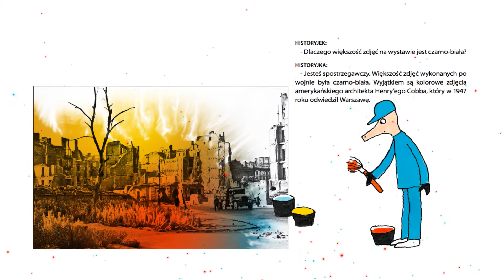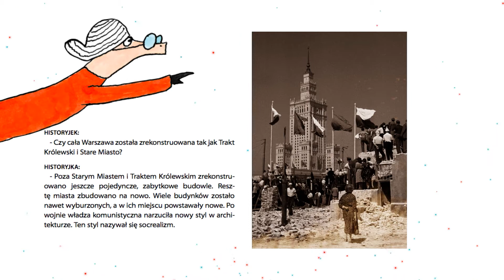Historyjki z ulicy Karowej. Warszawa po wojnie – odc. 2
Jak wyglądała Warszawa po wojnie? Jak stare jest Stare Miasto? Jakie były warunki życia w odradzającym się mieście? Dociekliwy Historyjek pyta, a cierpliwa Historyjka wszystko opowiada. Opowie także – o założeniach odbudowy stolicy, powstaniu Biura Odbudowy Stolicy i nowym stylu w architekturze.